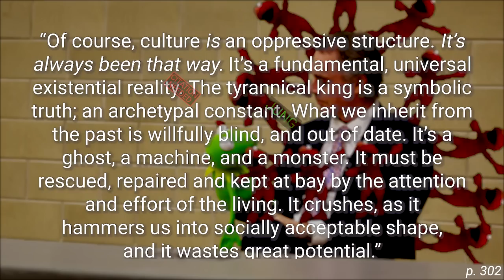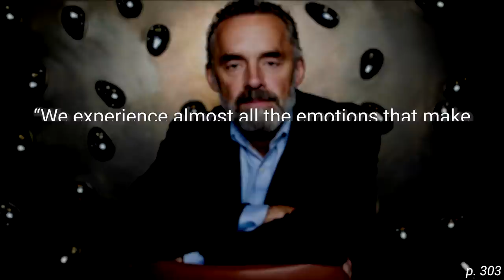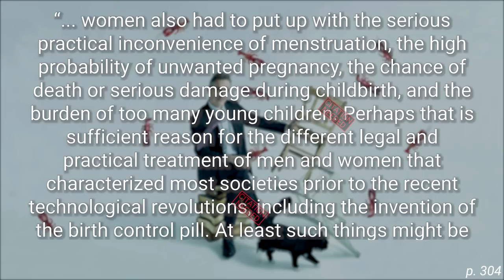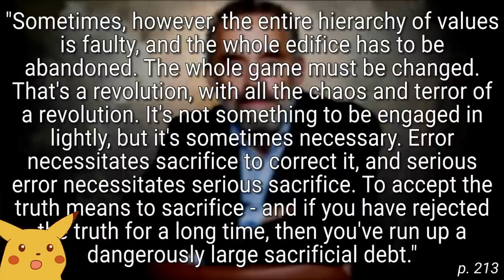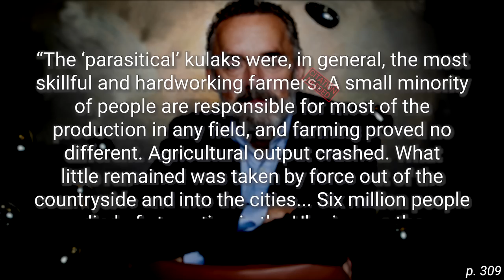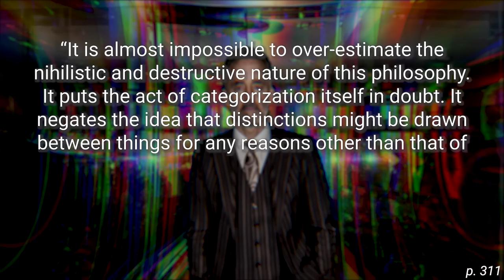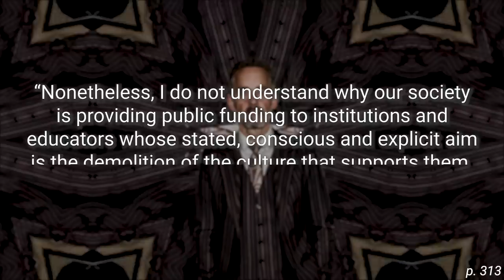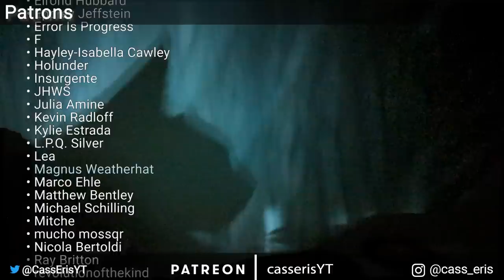Patriarchy and the Postmodern/Neo-Marxism Scare | "12 Rules" from cog psych, Rule 11 Pt4 #33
In the latest video in the ongoing saga, we cover the alleged necessity of the patriarchy, the existential threat of postmodern/Neo-Marxism, and a bunch of Derrida.

Thanks to the Philosophy Phriends for help: Hayley, Hegel, Snugglerific, plus agnotologist for moral support on this Derrida-round.

General comments, gradually more specific:
- To the surprise of no one, my Russian pronunciation is still questionable. Along with my French.
- For a lot of paragraphs, especially when we reach Derrida, picture the sorts of comments you may see from an instructor. Several months in to the course, the things being turned in still have terrible source handling, so there is just a beleaguered "Citation Needed" in the margin for an entire paragraph. That's about where I'm at.
- We talked a little about categorization in previous videos, but I am planning on doing a full cognitive psych theories of categorization video at some point. Why this didn't occur to me as something to discuss in this video until I'm uploading it is something that will remain a mystery.
- Misread a word in a quote at the 27 minute mark. My voice is trashed right now, so it's going to stay misread. Apologies.

Khieu Samphan

yeah I know, History channel, still interesting

Timestamps
0:00 "Do not bother children when they are skateboarding"
1:12 "The patriarchy: help or hindrance?"
21:33 "Postmodernism and the long arm of Marx"
26:46 "Lest we forget: ideas have consequences"
46:15 Credits